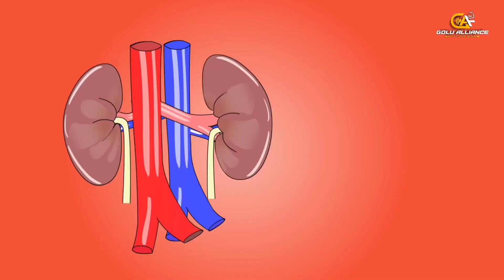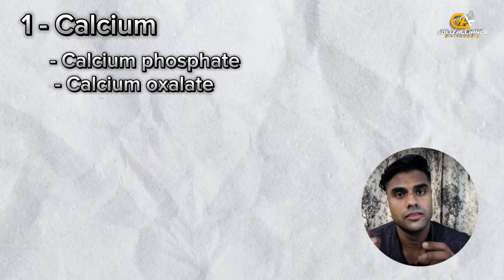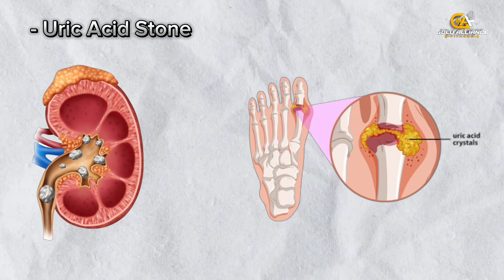Protein Kidney Problems | Protein Kidney Damage | Protein Kidney Stones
Protein Kidney Problems | Protein Kidney Damage | Protein Kidney Stones | Protein Kidney Disease.

Iss Video Main Apko Btaya Gya Hai Ki Protein Khane Se Kidney Damage Hoti Hai Ya Nahi Aur Protein Khane Se Kidney Stone Hone Ka Koi Reason Hai Bhi Ya Nahi.

Gym Accessories 👇👇👇

Gym Support

Knee Support

Knee Wraps

Wrist Grips

Elbow Support

Elbow Wraps

Massage Foam Roller

Nylon Tricep Straps

Ankle Straps

Resistance Band

Multivitamin Supplements 👇👇👇

Muscle tec --

Muscle Blaze --

Health Kart --

Big Muscle

Fish Oils 👇👇👇

Optimum Nutrition

Muscle Blaze

Health Kart Salmon --

Health Kart --

Protein Supplement 👇👇

Creatine Supplement 👇👇

thanks.